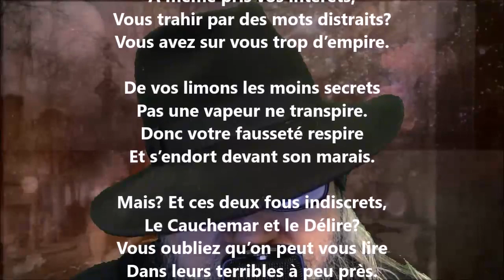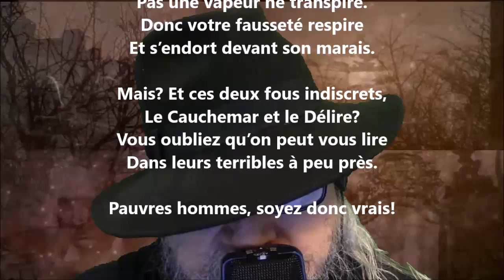Les délateurs - Maurice Rollinat lu par Yvon Jean